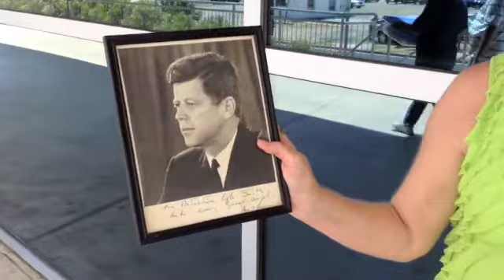Houstories Podcast: We want your family heirloom stories and house histories!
Houstory is creating a new podcast called “Houstories” that will tell the stories behind family heirlooms and houses. But to share these stories, we need your help. If you have a family heirloom or house with an interesting story – old or new – let us know.